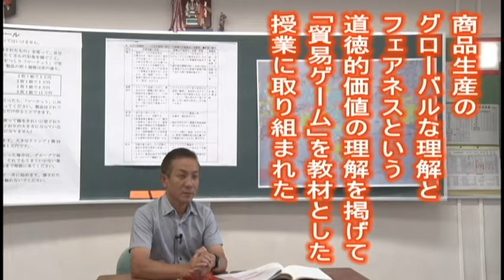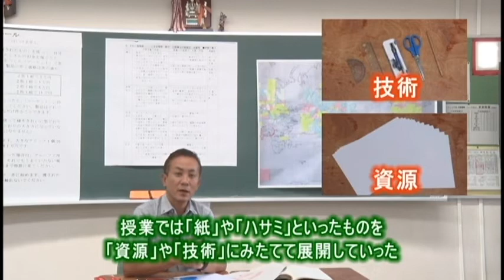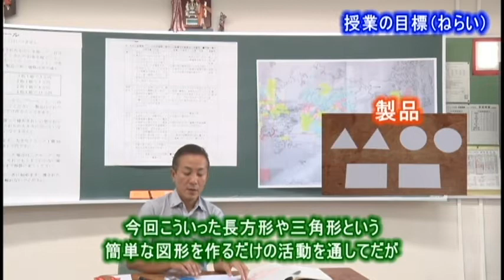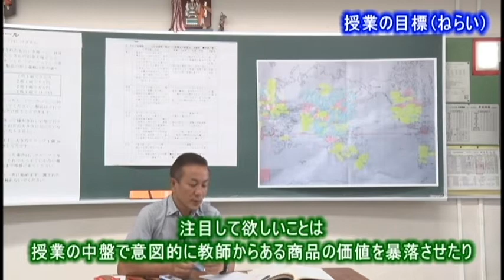17 2 2グローバル・エシックス授業解説 ②グローバル・スタディーズとしての目標（小6 道徳）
この動画は，京都教育大学が開発したグローバル・スタディーズの授業の授業者による解説です。グローバル・スタディーズは、エシックス、ヒストリー、イシューの三つで構成されています。
  グローバル・エシックスでは、グローバル化の深い理解を踏まえて、そこで生起する諸問題を乗り越えるための価値を探求する授業づくりを進めます。

単元名（教材）：貿易ゲーム～今，私たちにできること～
授業者：森脇正博　京都教育大学附属京都小中学校
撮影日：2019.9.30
授業事例・授業案：